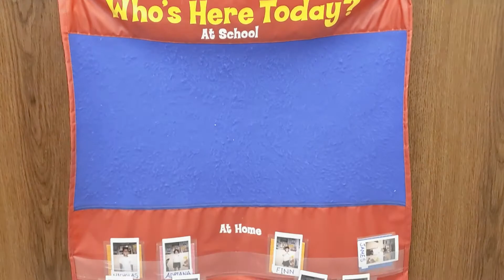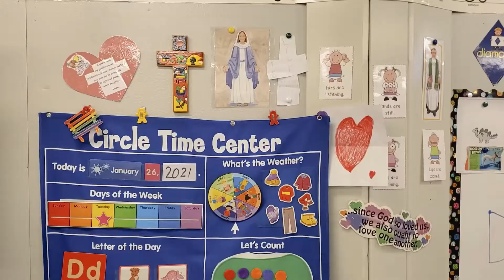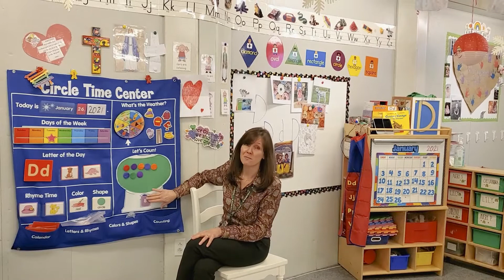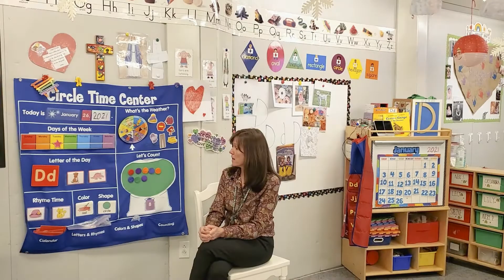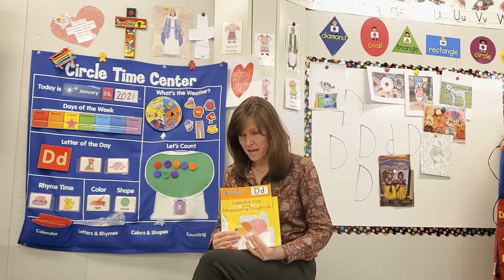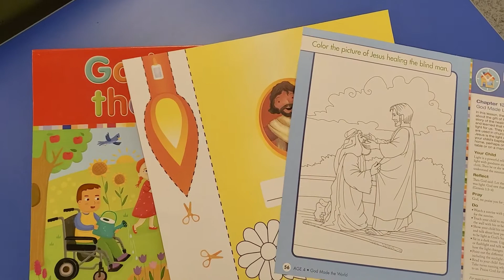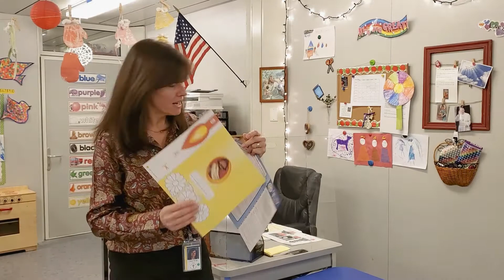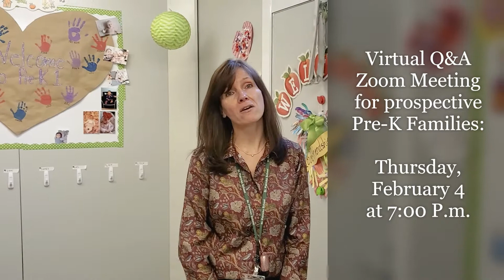Pre K 1 Virtual Open House With Mrs Wise